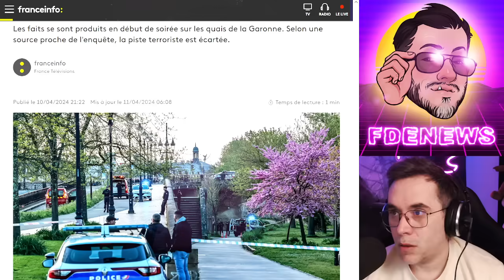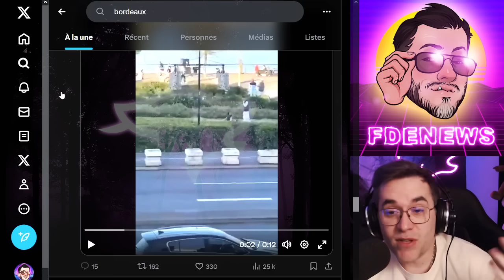BORDEAUX, UN RAMADAN AGITÉ